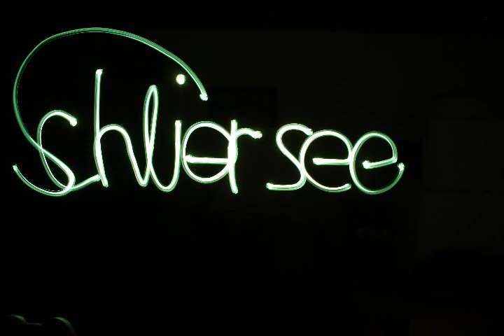Lightpainting & Lightwriting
Die verschiedenen Arten, des spielens mit einer Kamera. In diesem Video werden einige Methoden von Lightpainting & Lightwritig gezeigt, wir hoffen, dass euch das Video gefällt. Diese Bilder wurden mit einer Canon EOS 1000D aufgenommen.
Die Erklärung dieser Lightpainting & Lightwriting folgt in unserem baldkommendem nächsten Video.

Lied: Kele - Tenderoni

Bei Fragen, Anregungen, Hilfe und Ideen einfach melden.
Wir freuen uns über alles Positive, aber Kritik nehmen wir auch hin und werden dies in unserem nächsten Video berücksichtigen.